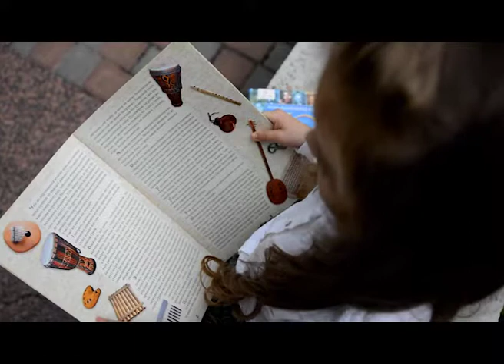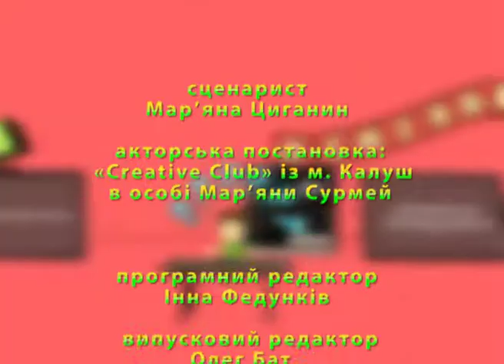"Теревеньки" №13, 5 сезон - про українську пісню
В ролі ведучих і журналістів: Антоніна Гуцул, Діана Сурмей, Антоніна Колос, Іван Гук, Костянтин Саган, Святослав Лисаник і Максим Шульга.

Гості програми: СолоХа (Тереза Балашова) - українська співачка, Іван Наві - український співак, Мар'яна Сурмей - продюсерка, режисерка і засновниця вільного простору для дітей і підлітків у м. Калуш "Creative Club".